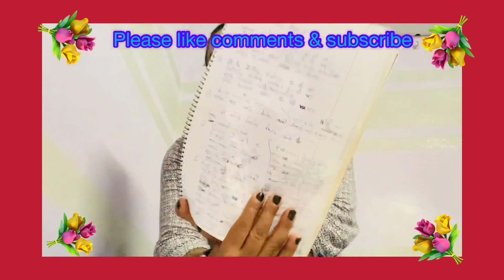Soche JASTO Chain Hajur Dhan paraiikoपरदेशीहरुको मार्मिक गजल Nepali Gazal/Nepali Sahitya/RekhaPanta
nepaligajal NepaliSahitya Nepalirachana/Rekhapanta